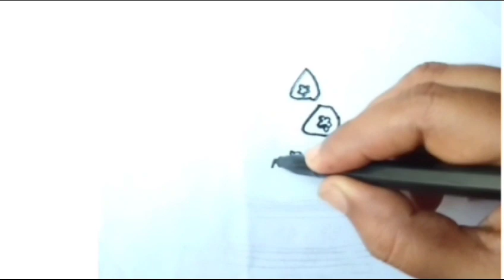Drawing Painting and Colouring for kids and toddler, preschool learning and colouring